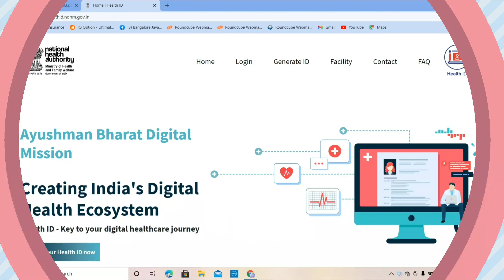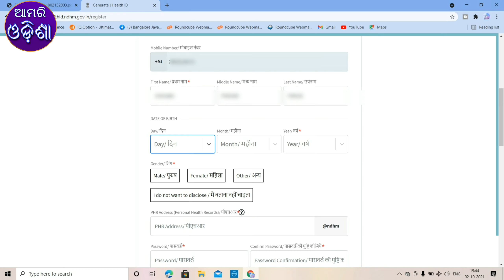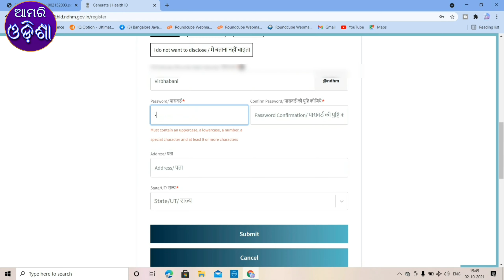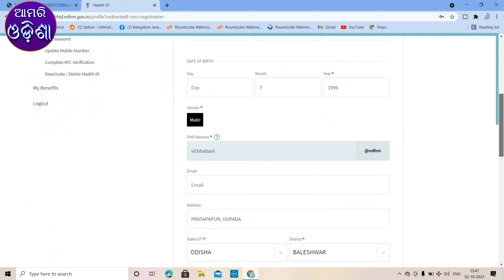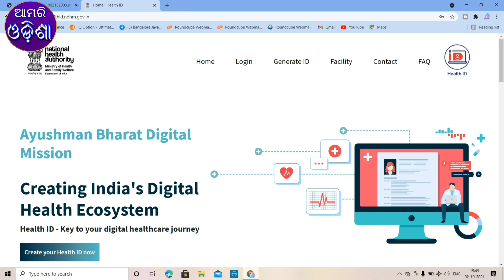Health id card apply without adhaar card | Health card apply online odisha | Auyshman bharat card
In this video i have shown how you can apply for Smart Health Card online without Aadhar number & also show how you can download it.

If you want to talk me over voice call then download CALLME4 App. Download link given👇👇👇

My Calling ID at Callme4App:-aamariodisha@cm4

This Video made by Aamari Odisha
I will clear your doubt.If you want any video you can suggest me on comment box.

Director/Actor:-Suryanarayan Mishra